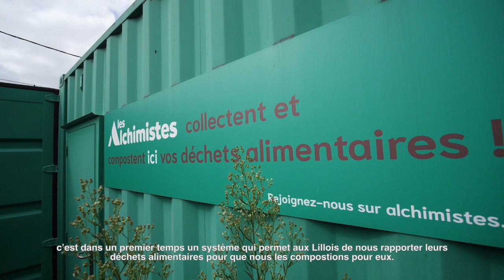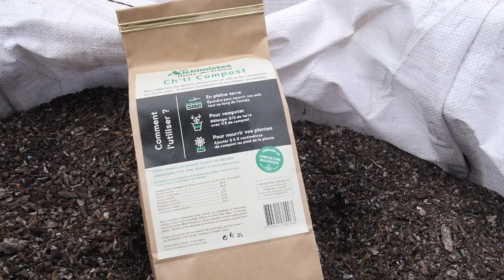Les Alchimistes Hauts-de-France, Lille (59) – Trophées de l’Economie Responsable 2021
« Accompagner aux changements en transformant localement les déchets organiques », Les Alchimistes Hauts-de-France, candidat Trophées de l’Economie Responsable 2021 dans la catégorie « Espoirs de la RSE ».

En compostant les déchets alimentaires des professionnels et des particuliers, l’activité des Alchimistes s’intègre au cœur d’une démarche globale d’économie circulaire. Ils s’appuient sur des personnes éloignées de l’emploi pour rendre leur activité génératrice d'emplois.

Organisés par Réseau Alliances - le réseau d’entrepreneurs pour la Responsabilité Sociétale des Entreprises (RSE) dans la région Hauts-de-France.